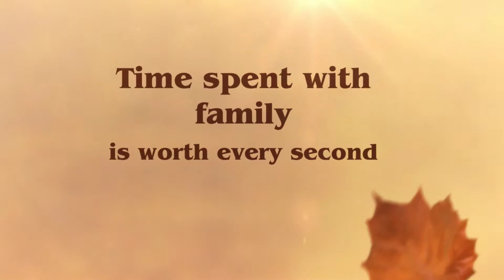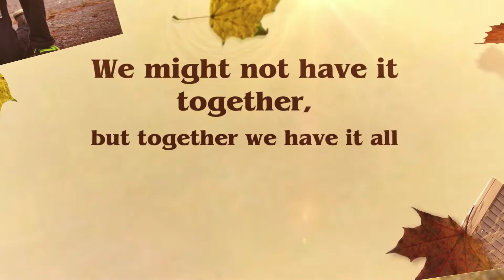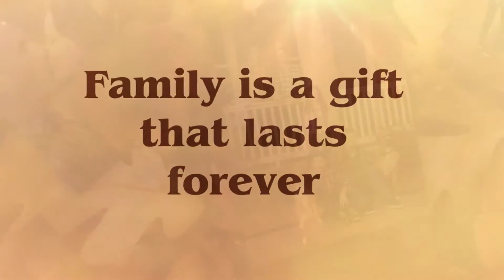Lucey Fall Photos